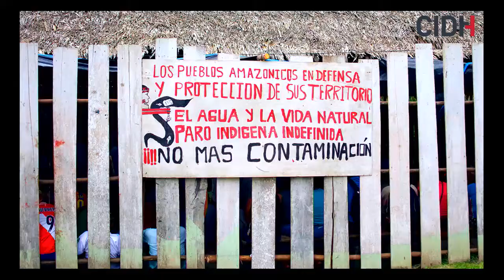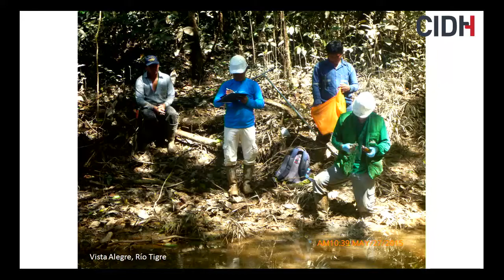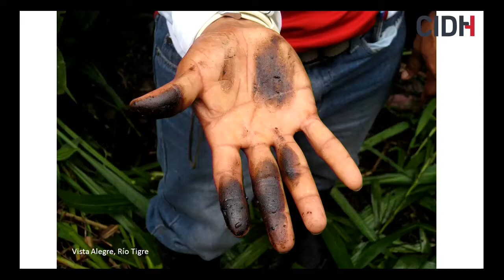Perú Comunidades indígenas y derrames de petróleo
Situación de derechos humanos de las comunidades indígenas afectadas por derrames de petróleo en Cuninico y Vista Alegre, Perú

168 periodo de sesiones en República Dominicana, lunes 7 de mayo de 2018